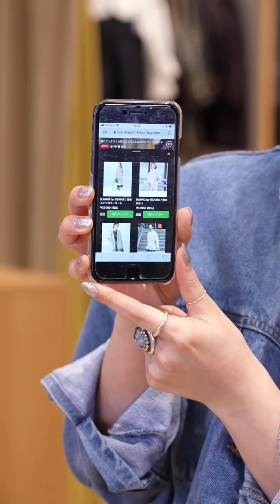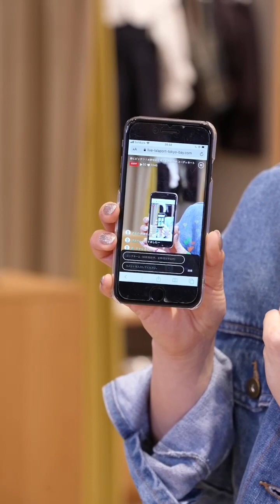【B:MING LIFE STORE by BEAMS】春にピッタリ！水野佐彩と考えるお出かけコーディネート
『ららぽーと・ラゾーナ川崎プラザ・ダイバーシティ東京プラザのオンラインショールーム「MEETS SHOP」でのライブ配信アーカイブ動画です。
ライブ中のコメント、その他の動画は下記URLよりご確認ください。

動画でご紹介しているアイテムは、「三井ショッピングパーク 公式通販サイト &mall」よりご購入いただけます。※アーカイブ配信のため、ご紹介している商品が品切れ・販売終了等している場合がございます。

‹B:MING by BEAMS ›撥水 ステンカラーコート

‹B:MING by BEAMS ›ダブル ブレスト ジャケット

‹B:MING by BEAMS ›ドロップショルダー ボートネックカットソー

‹B:MING by BEAMS ›オーガニック オーバー シャツ

‹SOMETHING × B:MING by BEAMS›オーガニック オーバー シャツ

‹GRAMICCI × B:MING by BEAMS›別注 ポケット スカート

‹B:MING by BEAMS› ギンガム&ドット スカート